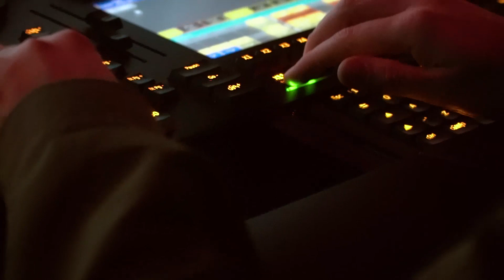СТРАНА ТАЛАНТОВ - ЗА КАДРОМ! - 6 ВЫПУСК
Премьера нового оригинального развлекательного шоу «Страна талантов»! В проекте одарённые люди из всех уголков России: авторы-исполнители, талантливые вокалисты, музыканты и танцоры, а также творческие коллективы всех возрастов, занимающиеся народным творчеством, продемонстрируют всей стране свои невероятные умения.

В проекте будет 8 отборочных выпусков, в каждом из которых победители получат приз - 100 тысяч рублей. В финале проекта финалисты отборочных туров будут бороться не только за звание победителя, но и за главный приз - 1 миллион рублей.

В каждом выпуске члены жюри будут выбирать своего кандидата на победу. Таким образом, если жюри единогласно проголосовали за одного участника, он автоматически становится победителем выпуска. В случае, если мнения разделились и претендентов на победу оказалось несколько, тогда фаворита определяют зрители в зале при помощи голосования.

В команду звёздных судей проекта вошли актриса, телеведущая, педагог, народная артистка России Надежда Бабкина, заслуженный артист России Борис Галкин, солист академического ансамбля народного танца им. Игоря Моисеева, народный артист России Александр Тихонов, ведущий программы «Поедем, поедим!» на НТВ Федерико Арнальди и актриса и певица Надежда Ангарская.

Ведущим проекта стал актёр, режиссёр и музыкант Алексей Воробьёв.